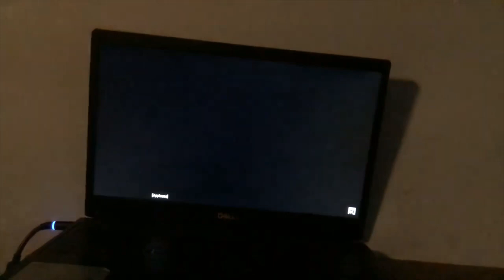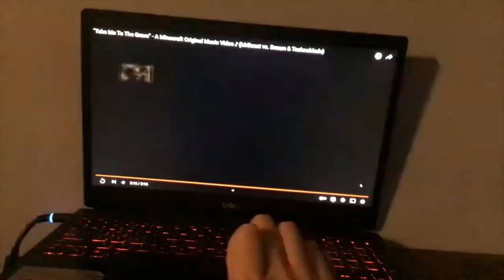IT'S JUST NOT FAIR